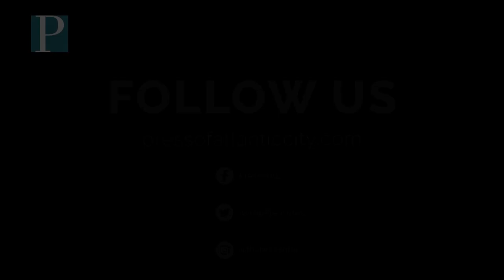Check out Mike Trout and Tiger Woods' golf course being built in Vineland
Aerial drone footage of Trout National - The Reserve, in Vineland.

Mike Trout, a Millville native, a three-time AL MVP for the Los Angeles Angels and a 10-time Major League Baseball All-Star, is partnering with golf’s Tiger Woods, winner of 15 major championships and considered one of the greatest golfers of all time to build the course.

The links will open in 2025.

(JOE MARTUCCI / PRESS DRONE PILOT)